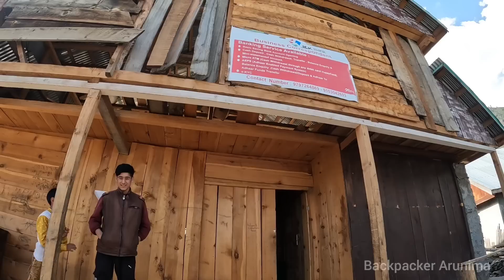JK EP:7 ഇതുവരെ ആരും കാണാത്ത ഗ്രാമത്തിലേക്ക്/അവർ എനിക്ക് kashmiri traditional dress അണിയിച്ച് തന്നു